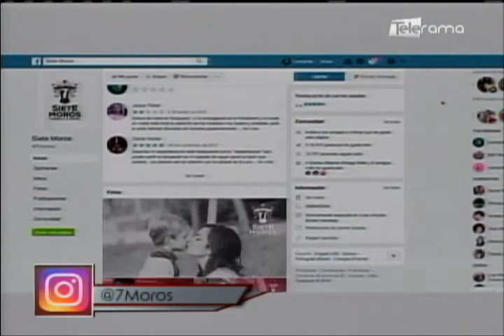Restaurante 7 moros lo mejor de Ecuador nos une